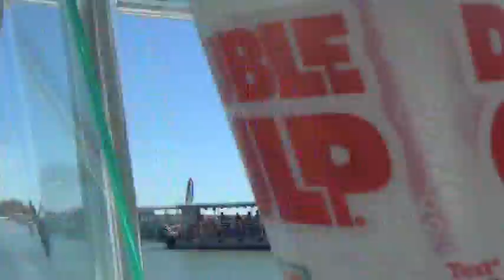Keewaydin. Dec 31, 2017